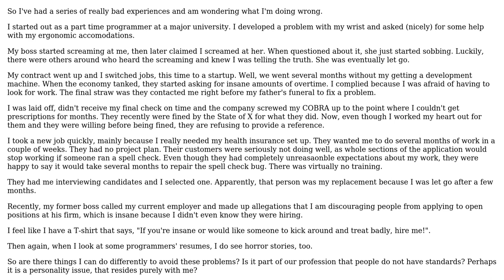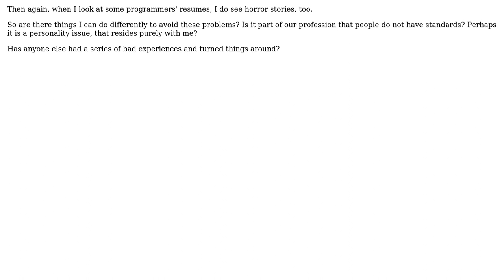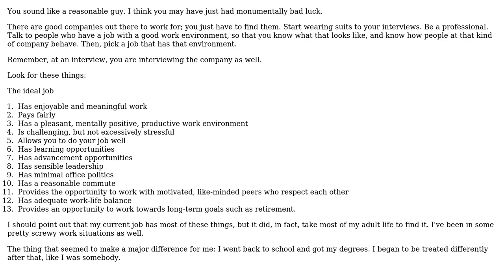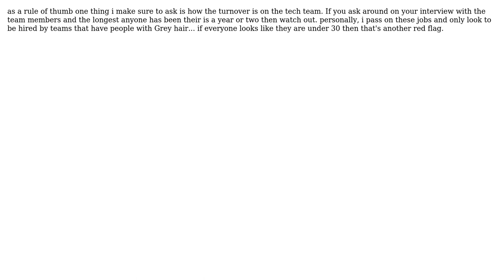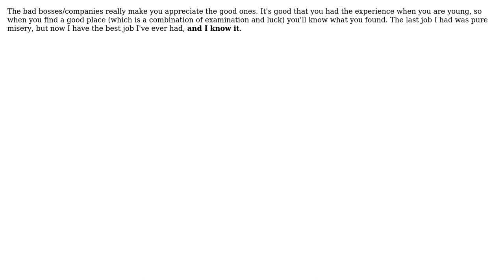Software Engineering: What do you do if you've had a series of bad employers? (6 Solutions!!)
Software Engineering: What do you do if you've had a series of bad employers?

With thanks & praise to God, and with thanks to the many people who have made this project possible! | Content (except music & images) licensed under CC BY-SA | Music | Images & others | With thanks to user yannis user Robert Harvey user q303 user kacalapy user HLGEM user C. Ross and the Stack Exchange Network Trademarks are property of their respective owners. You are responsible for your own actions.